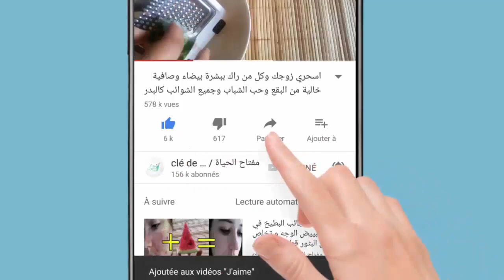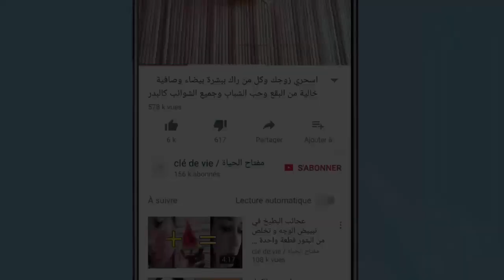تناوله صباحا لتنظيف القولون العصبي في 3أيام ستنزل منك 9 كيلو من الفضلات الكريهة الإمساك سيختفي وست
تنظيف القولون العصبي